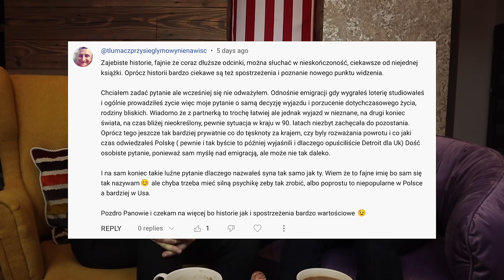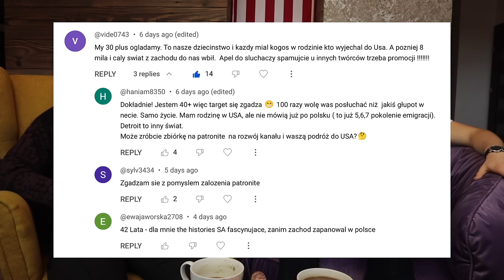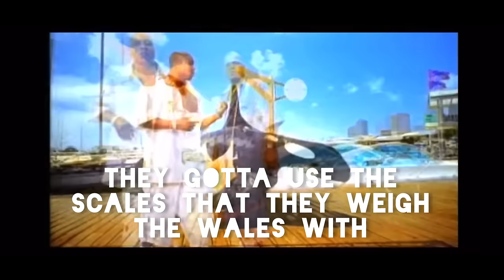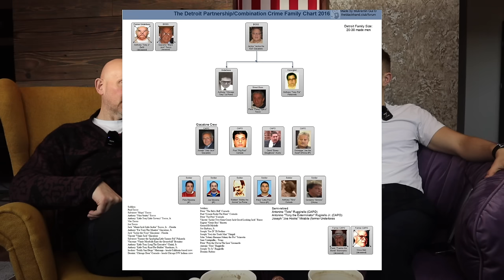POLSKI TATA OPOWIADA O DETROIT #13 🇺🇸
200 likeów pod tym odcinkiem? 👊🏼🇺🇸

W dzisiejszym odcinku możecie spodziewać się więcej szalonych historii, więcej zdjęć z tamtych czasów, raperów takich jak Eminem, Royce Da 5'9, Proof i nie tylko, a także dyskusji na temat mody w Detroit w latach 90-tych i 2000-nych 🇵🇱

In today’s episode you can expect more crazy stories, more pictures from those times, rappers like Eminem, Royce Da 5’9, Proof and more as well as a discussion about fashion in Detroit during the 90s and 2000s 🇺🇸